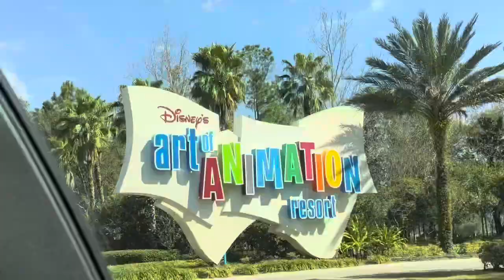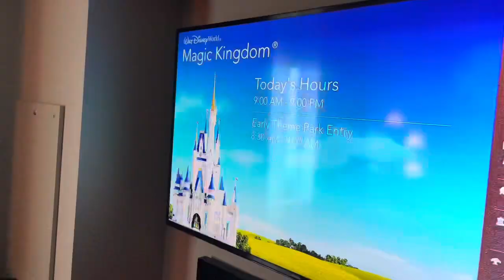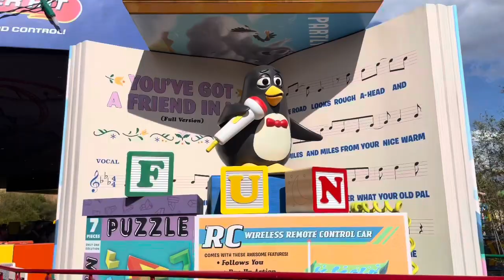Disney Day: Hollywood Studios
What’s up everybody welcome back to my channel, come along with me as I travel back to Disney World for their 50th anniversary and I take my family for the first time ever.